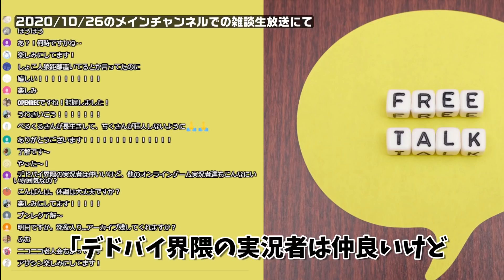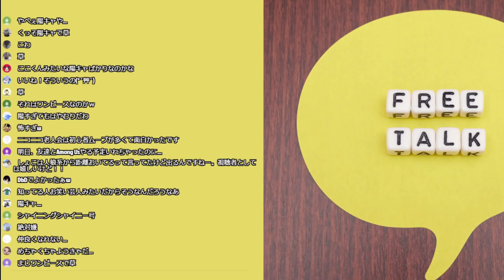他のゲーム実況界隈の話を聞いて陰キャが発動するフルコンリスナーたち【雑談切り抜き フルコン】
アニキも以前フォートナイト実況をして、あっ... byイケ男(編集)
メインチャンネル。 → @Fullcon2525
(生放送で頂いたスーパーチャットは試合と試合の合間に読み上げております。)

・魔王魂　様
・Dova-Syndrome
・極東の羊、テレキャスターと踊る / しゃろう様(ED曲)